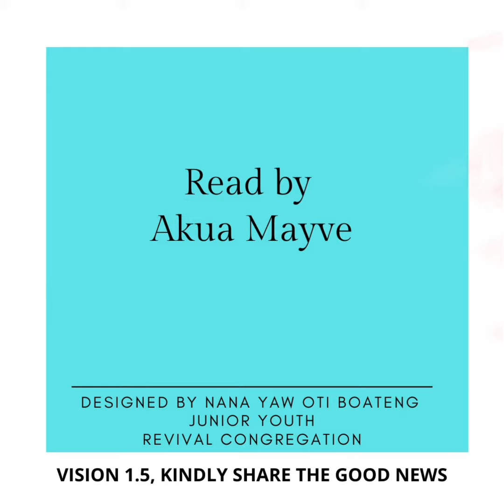Presbyterian Church of Ghana PCG Almanac Bible Reading 03.12.2021 Psalm 132:1-10 Akua Mayve